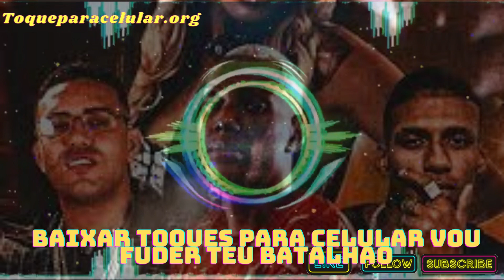Toques Para Celular Vou Fuder Teu Batalhao Gratis 2023 - ToqueParaCelular.org